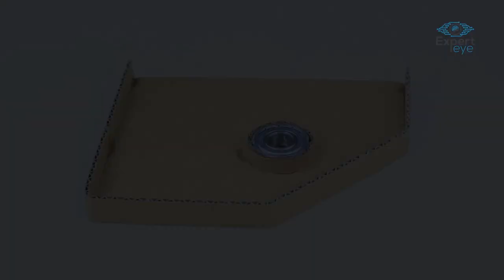How To Make Mini Rice Thresher Machine From Cardboard ! DIY Rice Thresher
Channel
Expert Eye

I hope if you watch Mini Thresher Machine video then it will be easy for you.